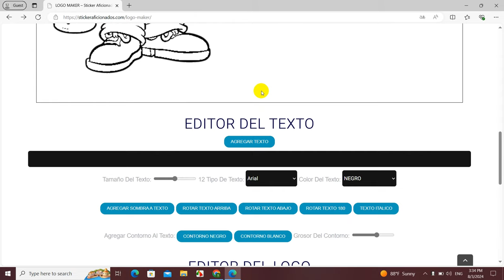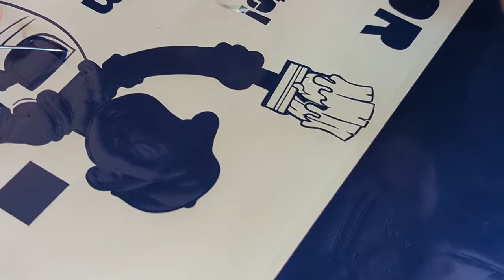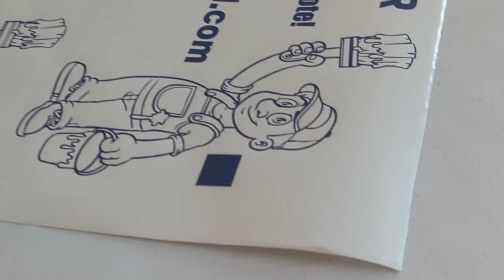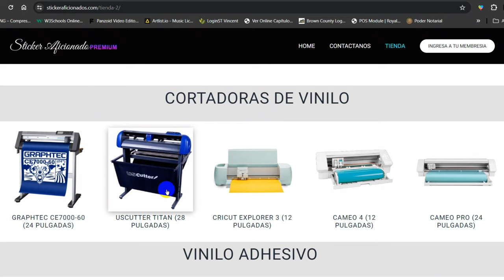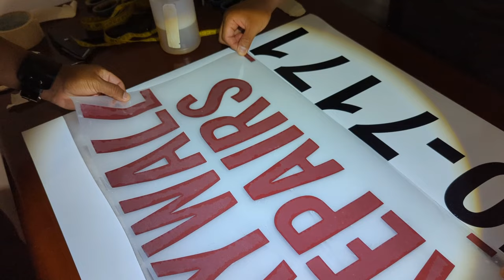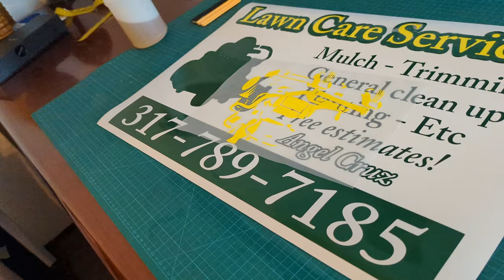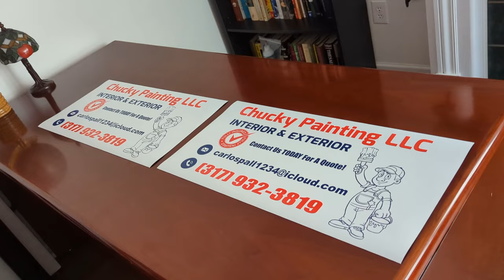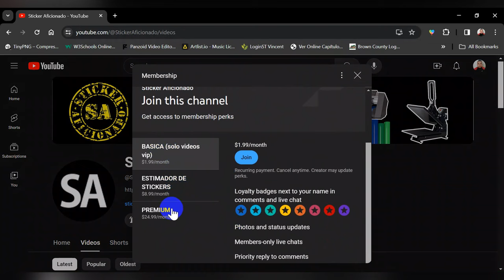Como Editar Una Imagen Pará Calcomanias Con Vinil Adhesivo !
Que tal Amigos En Este Vídeo Trabajamos En En Un Proyecto
Combinando 2 Colores Y Para Digitalizar Nuestra Imagen
Utilizamos Nuestra Herramienta( Color Keeper) En Nuestro
Editador De Imagen El Cual Editamos Una Imagen Con
Varios Colores Para Un Par De Magnetos Para Atos,
Te Invitamos A Mirar El Video !